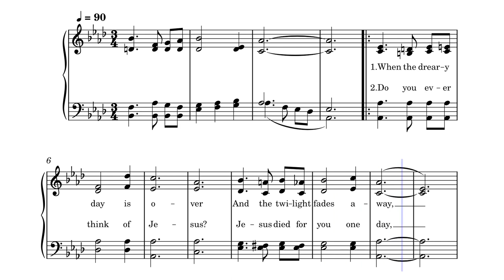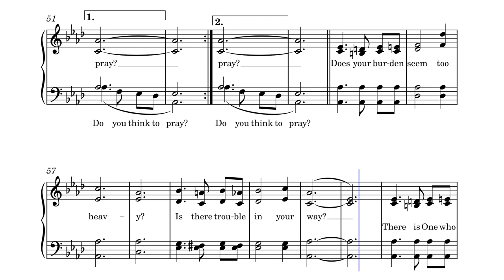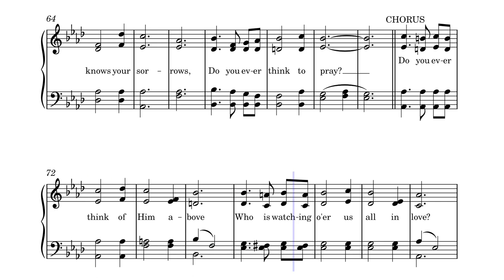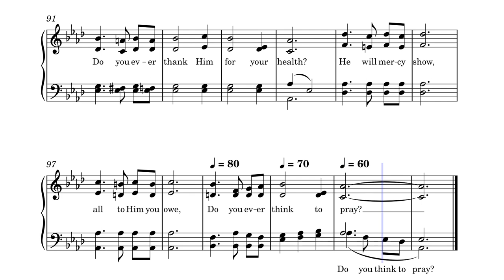Do You Ever Think To Pray? by William A. McKinney, 1941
Written and composed in 1941 by William A. McKinney, this hymn first appeared in a publication called, "Super Specials No. 3" and is published in "Church Hymnal" by the Tennessee Music and Printing Co. (1951, 1979) and is available on Amazon.